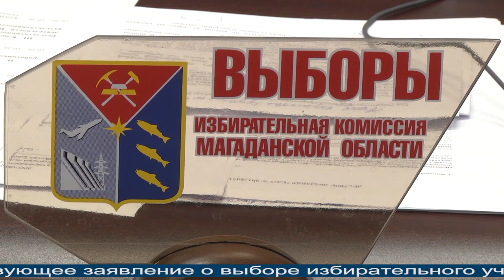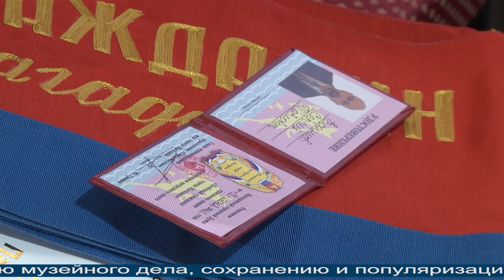Магаданское время 15 07 2021